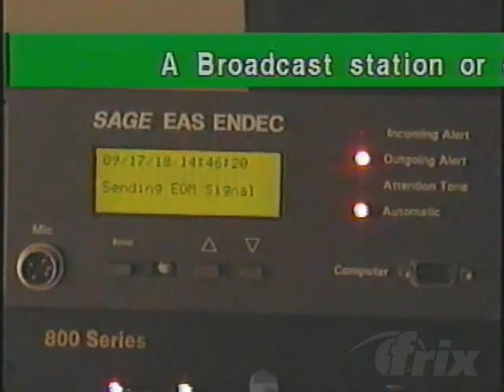Sage ENDEC (1822) Demonstration w/ sample of Keywest 840 CG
Demonstration of the Sage Alerting Systems ENDEC 1822 sending a Required Monthly Test. This video shows the basics of how a message is produced and sent through one of these units, as well as a simple green crawl generated by an external character generator.  Everything in this setup is closed-circuit, meaning I have no real way of transmitting bulletins from this.

Initially, this was also the last video of mine for quite some time to feature the Keywest Technology 840 character generator, as not long after it was recorded, the machine would not initialize properly anymore. This issue has been fixed since 2022

To correct the mistake at :30, the Attention Tone light only lights up whenever it is receiving an incoming alert and the attention tone is noticeable (via an adjustable threshold).

NOTE: THESE THINGS ARE NOT TOYS! I AM NOT RESPONSIBLE FOR ANY TOMFOOLERY THAT MAY OCCUR AFTER WATCHING ANY OF MY VIDEOS!!